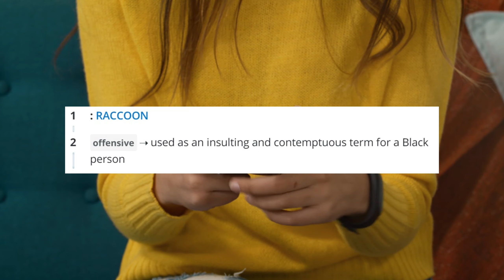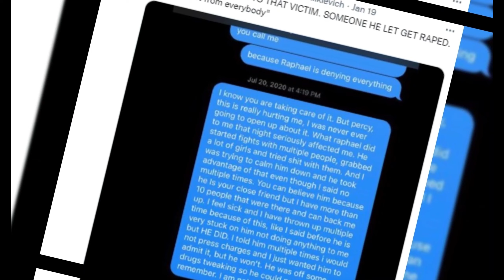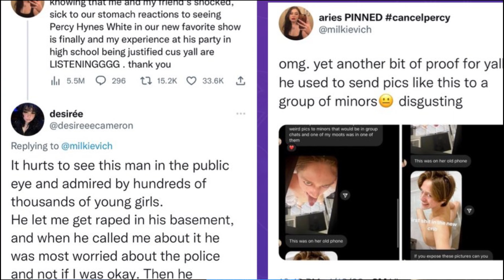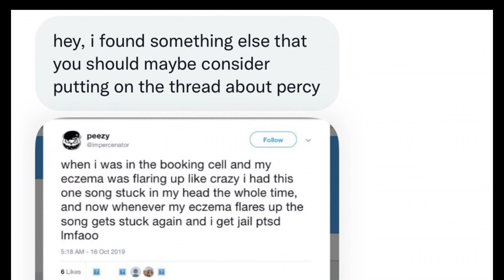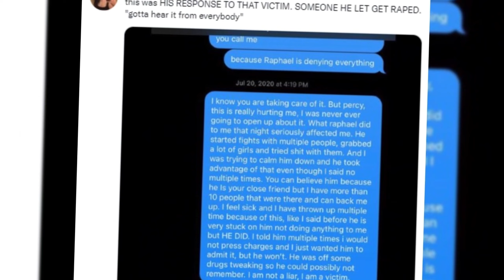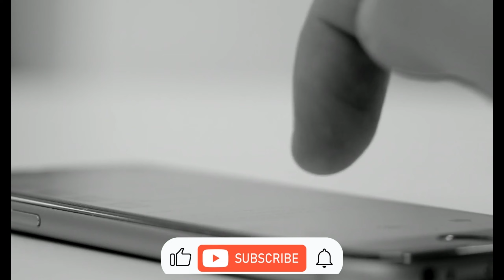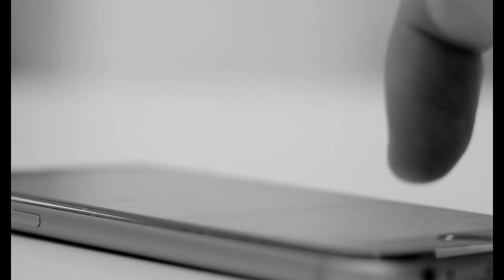Jenna Ortega Breaks Silence On Percy White Getting Exposed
NUMBER 6: PERCY WHITE’S RACIST TONE
At the moment, Percy White has been having a running battle with netizens after a video clip of him began to surface on social media where he was having an altercation with a neighbor. The problem isn't the altercation but the choice of language that the Canadian-born actor adopted throughout the brawl. From the video clip, it was obvious the actor was aware that the whole event was being recorded, considering the racist slur he plastered continuously on his opponent.

In the video, Percy White was filmed throwing punches at his neighbor, asking the fellow to stay away from his neighborhood. When he realized the whole situation was being filmed, he extended his target to the person holding the camera. No one can say for sure what led to the dispute between the two parties, but what remained an undeniable fact is that Percy White was caught using the racist word "croon" on his neighbor.

NUMBER 5: IS PERCY WHITE GUILTY OF INAPPROPRIATE BEHAVIOR?
Xavier Thorpe, Percy White's character in the Netflix series Wednesday, is no doubt a big name today, but how do we explain the unending inappropriate behavior accusation that has continued to hang around his personality? Today, several women have come out to speak against Percy White, calling him an assailant. In one of the accusations, one Twitter user, @milkievich, shared an extensive thread containing a compilation of some of the women that have come out to speak out on how they were harmed by the actor.

According to one of Percy White's accusers, she said the actor's method of harming his victims was to manipulate the girls by inviting them over to a party where they get them intoxicated.

NUMBER 4: HIGH SCHOOL CONTROVERSIES
Backing up the allegations against the Wednesday series star is a TikTok user @newdiaryentry, who claimed to have known Percy White back when they were in high school. The Tiktok user claimed Percy White has always been a notorious person with a history of misconduct when they were in high school. The source said there were a series of attempts to curtail the actor's erroneous behavior toward female students by charging him to court, but unfortunately, nothing was done about it.

NUMBER 3: FANS WANT JENNA ORTEGA TO TAKE A STAND
Percy White and Jenna Ortega both starred in the Netflix Wednesday Series, and from the look of things, it appears they both have a mutual and cordial relationship off the set too. Percy White is facing a series of allegations, and most of Jenna Ortega's fans, consider their fav may be in danger if she continues to maintain a close call with Percy White at the moment.

NUMBER 2: WILL PERCY WHITE STEP DOWN FROM THE SERIES?
There are no doubts about the Wednesday series being a big hit across the globe, but with Percy White being cancelled and calls are being made among netizens, Percy White, who played the role of Xavier to be removed from the series because of the allegation that he made a racist statement and misconduct allegations, many people believe there is no better time for his co-star in the series, Jenna Ortega to speak up.

NUMBER 1: WILL JENNA ORTEGA BE NEXT?
There is also the Golden Globe moment where the Wednesday co-stars was having a photo session together. Ordinarily, the photo session didn't mean much, but what has gotten many people talking is the manner in which Percy White was unceremoniously rubbing his hands around Jenna Ortega's body with a smug expression. It took Jenna Ortega extra effort to pull herself off his arm. The video has gone viral, and it has attracted different meanings. For most fans of the Wednesday series, the manner in which Percy White was touching Jenna Ortega was unacceptable, and that alone has increased the tempo that he should be removed completely.